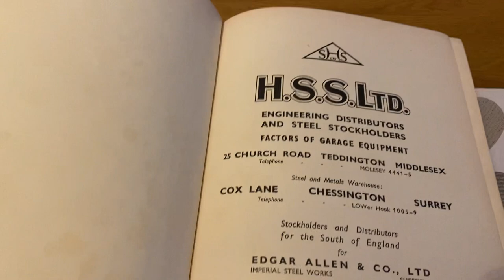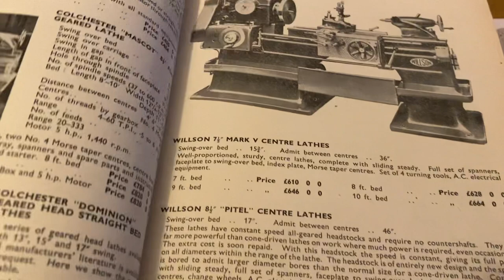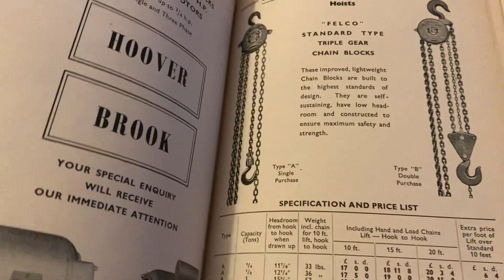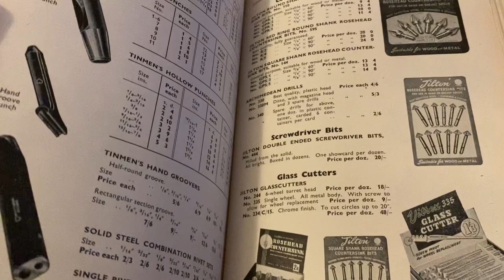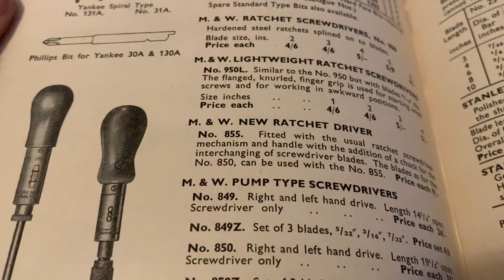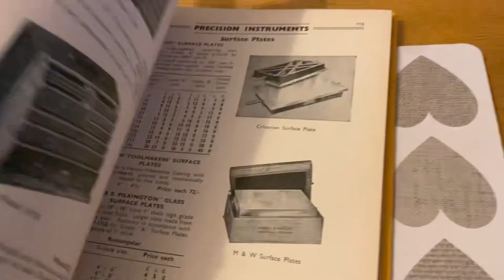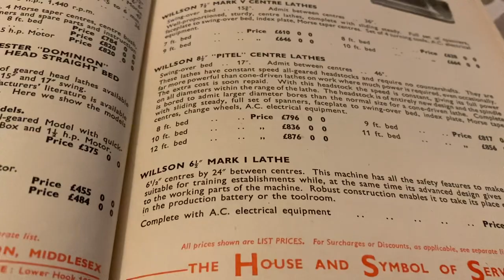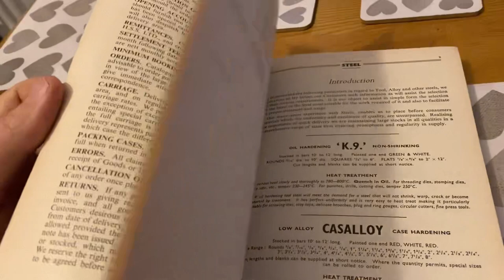Another amazing tool book HSS ltd